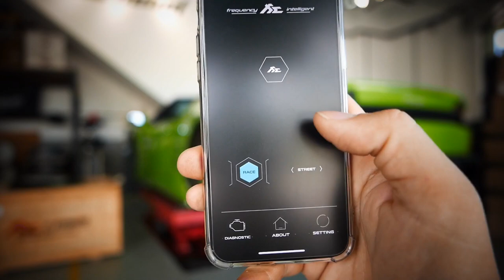Lamborghini Huracan LP610-4 Spyder 125.5dB Valves ON X Fi EXHAUST CatBack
Make your driving experience the way you want it with Fi EXHAUST Pro.

And unleash the full potential of the 5.2L V10 engine and make the Lamborghini Huracan LP610-4 Spyder scream with an aggressive exhaust frequency.

The Huracan is installed with Fi EXHAUST Pro Control System and a valvetronic catback exhaust with diamond black quad tips for improved exhaust note power.

Fi EXHAUST Pro Control System allows users to control and personalize exhaust valve settings and switch between street and race sound profiles. The sound profiles can adjusted using a new 2 button style Fi Pro remote control and mobile App available both on App Store and Google Play.

The Fi Pro remote control can also be customized with a forged carbon ring with a unique marble like texture to achieve a luxury aesthetic. The forged carbon ring is available both in gloss and matte black color finishes.

However, there's more color variety with the standard high-grade aluminum alloy ring. Fi users can pick between 14 different colors from blue to purple and many others.

Thanks to automotive customization shop in Malaysia One Belief Tyre & Wheels.

00:00-00:07 Acceleration
00:07-00:12 Idling 79.2dB
00:12-00:20 Valves Off: 115.4dB
00:20-00:31 Valves ON: 125.5dB
00:31-00:35 Idle Revving
00:35-00:52 Acceleration
00:52-00:59 Fi Pro